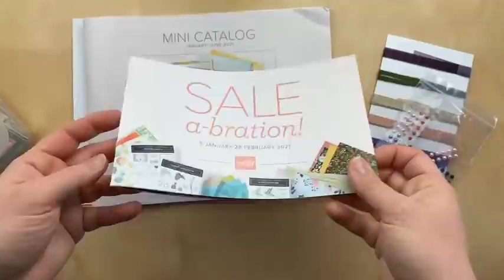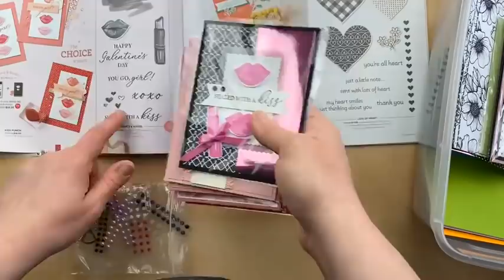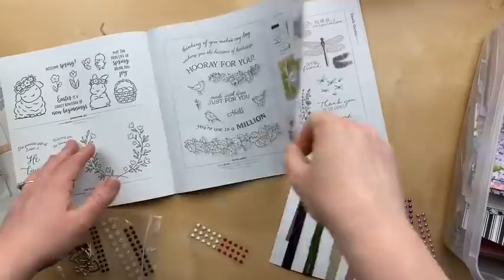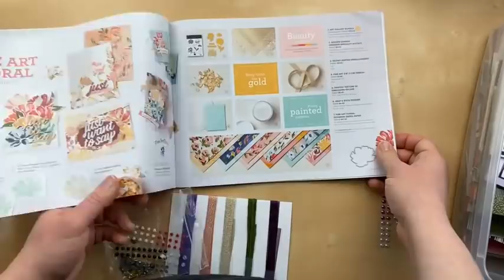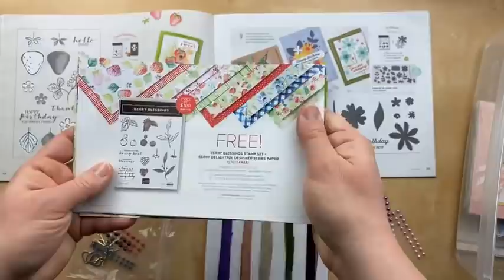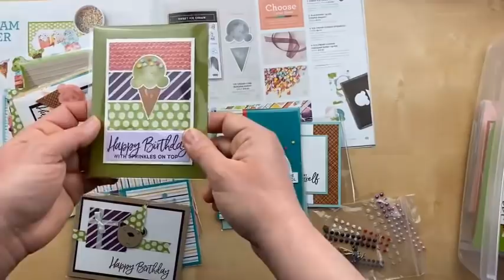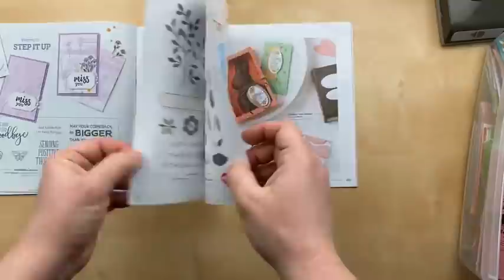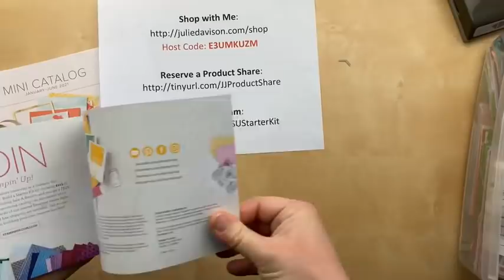105 Card Ideas ~ Jan-Jun 2021 Stampin' Up! Mini Catalog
Mini Catalog Tour + over 105 card ideas